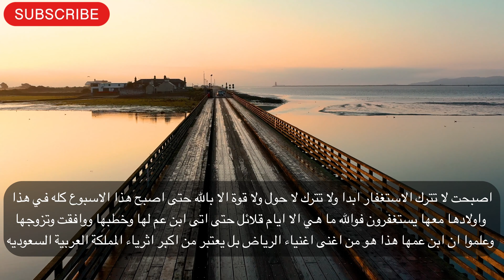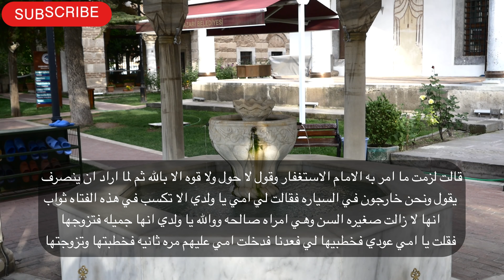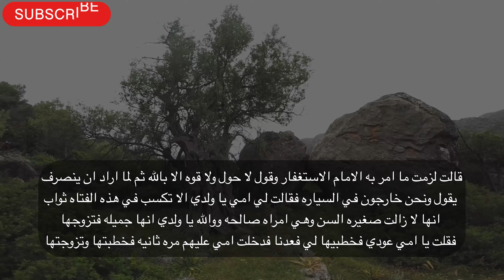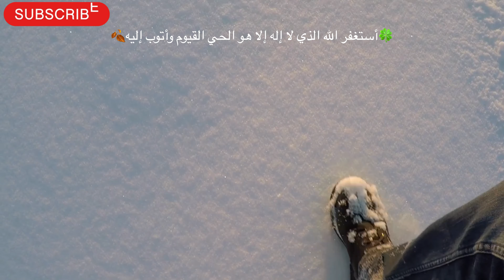من أعجب قصص الإستغفار🥺🍂تغير حالها في اسبوع من متسولة الى أثرى أثرياء السعودية😔🍀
قصص عن الاستغفار
قصص عن الصلاة على النبي
فضل الاستغفار
فضل لا اله الا الله
فضل الذكر
والذاكرين الله كثيرا والذاكرات
أفضل الذكر
عجائب الاستغفار
من لزم الاستغفار
احاديث عن الذكر
احاديث عن الاستغفار
قصص حقيقيه عن الاستغفار
هل الاستغفار يجيب الدعاء
واستغفرو ربكم ثم توبو إلية ان ربي قريب مجيب
فقلت استغفرو ربكم انه كان غفارا يرسل السماء عليكم مدرارا ويمددكم بأموال وبنين ويجعل لكم جنات ويجعل لكم انهارا
اجمل الفصص الاسلاميه
قصص اسلاميه
قصص الانبياء
قصص الصحابه
قصص الصالحين
قصص عن الجنه
الجنة
الباقيات الصالحات
استحابة الدعاء
كيف اكون مستجاب الدعاء
قيام الليل
وقت السحر
اوقات استجابة الدعاء
سيد الاستغفار
اللهم انت ربي لا اله الا انت خلقتني وانا عبدك وانا على عهدك ووعدك ما استطعت اعوذ بك من شر ما صنعت ابوء لك بنعمتك علي وابوء بذنبي فاغفر فانه لا يغفر الذنوب الا انت
وننزل من القرآن ما هو شفاء ورحمة للمؤمنين ولا يزيد الظالمين الا خسارا
القريب
المجيب
اسم الله المجيب
السعودية
اخبار السعودية
متسولة سعودية
متسولة اصبحت من أثرياء السعودية
مكة المكرمة
المسجد الحرام
المدينه المنورة